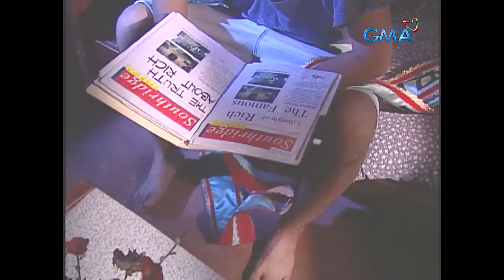Love To Love: Rich in Love / Maid for Each Other - Full Episode 17 (Stream Together)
'Rich in Love' is about Richmond (Oyo Boy Sotto) and Robbie (Bryan Revilla), who discover that switching roles has its benefits and drawbacks. Richmond gets closer to Trina (Maxene Magalona), and Robbie gets closer to Annaliza (Valerie Concepcion). But how long can they keep their charade if it is up to their wits and luck? 'Maid for Each Other' is about the modern-day version of Snow White and follows Jen (Chynna Ortaleza), a rich girl from Cebu who attempts to flee her horrible stepmother and eventually arrives in Manila. She met Dodong (Cogie Domingo), a family driver who assisted her in applying for a job in a wealthy household.

'Love To Love' is a romance anthology depicting different kinds and forms of love. The show is also starred by Oyo Boy Sotto, Maxene Magalona, Bryan Revilla, Valerie Concepcion, and Chynna Ortaleza.